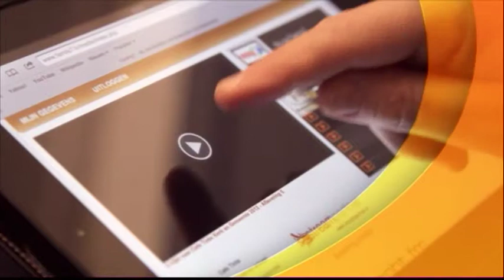Café Tinto, 4 november 2013, deel 1 - Abel Korevaar, Dorcas